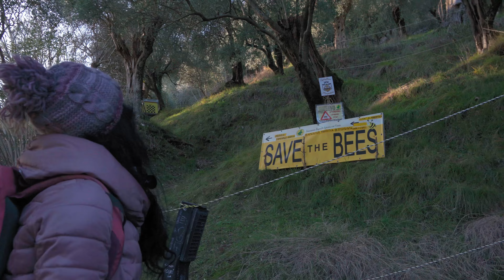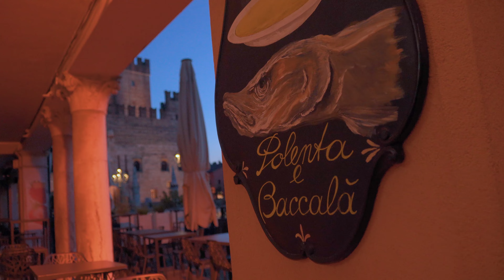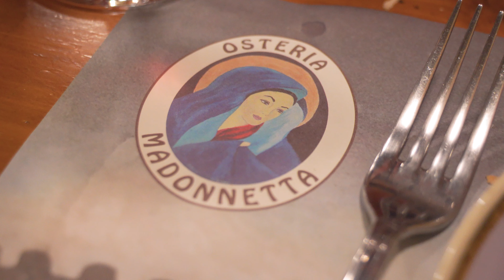MAROSTICA giro delle mura, il SENTIERO dei Carmini, la PARTITA degli SCACCHI e cena in OSTERIA!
Amici, cosa fare a Marostica? Qualche spunto su come passare una piacevole giornata visitando questo borgo tra i più belli d'Italia, con la sua incredibile cinta muraria interamente conservata e i due Castelli uniti dall'antico sentiero dei Carmini. Vi racconteremo qualche breve cenno storico sulle origini della meravigliosa Partita Degli Scacchi viventi e per chiudere in bellezza, proveremo l'antica osteria La Madonnetta, una delle osterie più antiche di tutta Italia, in attività pensate dal 1904... che promette quindi i veri piatti tipici veneti. Che ve ne pare? Lasciate un commento ed un Like al video per farci sapere se l'idea Vi piace tanto quanto è piaciuta a noi viverla... e fatevi sotto! Un abbraccio a tutti e al prossimo video.

👉 Metti un LIKE e CONDIVIDI questo video!
👉 COMMENTA e facci sapere che ci sei

Attrezzatura per i Vlog:
Cine Samyang 24mm
Orologio Garmin FR45
Drone FPV DJI AVATA
Zaino TARION
Zaino USA GEAR
Sony a7C
GoPro hero 12 Black
MAVIC 3 Classic
INSTA 360 One X

CAPITOLI
00:00 INTRO
00:29 Presentazione Susa
00:55 Partenza Sentiero
04:40 arrivo al Castello alto
05:31 Cenni sulla Partita degli Scacchi viventi
07:07 Discesa per Sentiero Dei Frati
08:08 tramonto a Marostica
08:30 All'Osteria la Madonnetta